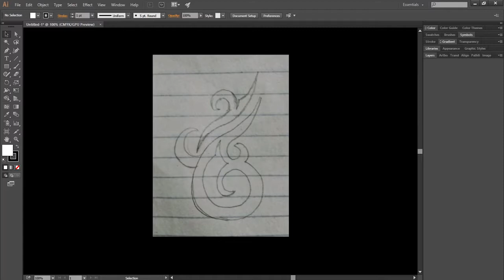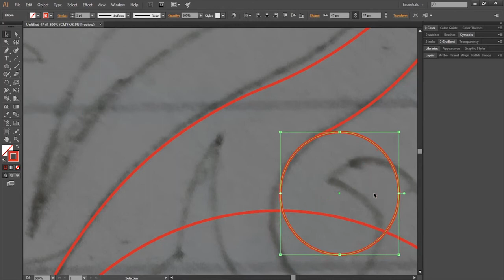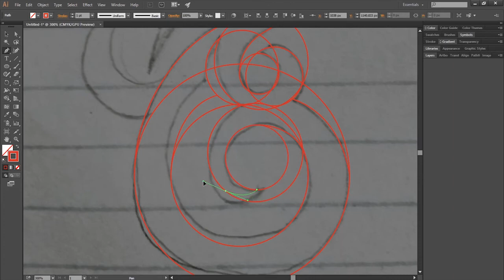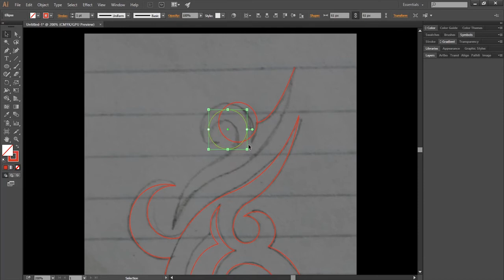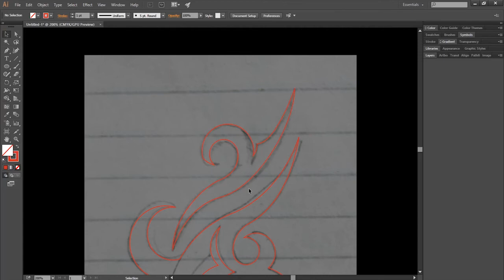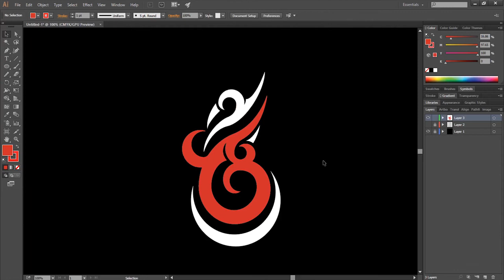Illustrator SpeedArt : Unique Logo Design | Adobe Illustrator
Hello Everyone, this is a new Speedart video.
Today you will watch me create a Unique logo design in Adobe Illustrator.

I hope you enjoy this video, and don't forget to leave a like and SUBSCRIBE to my channel, and if you need to ask about anything related to graphic design and adobe illustrator, you are welcome to ask me in the comment section.